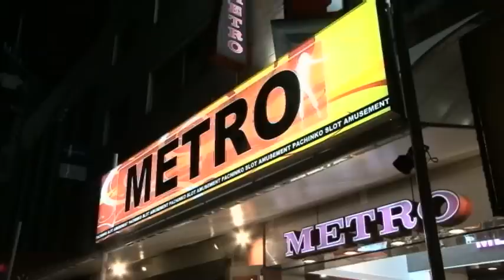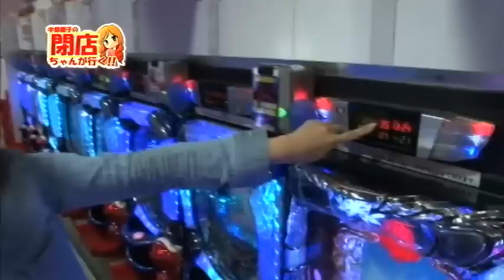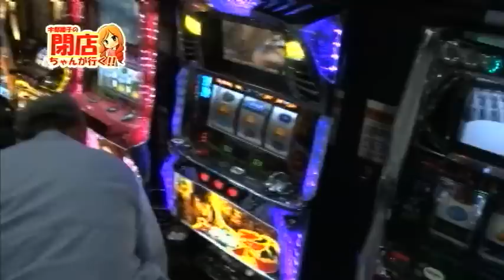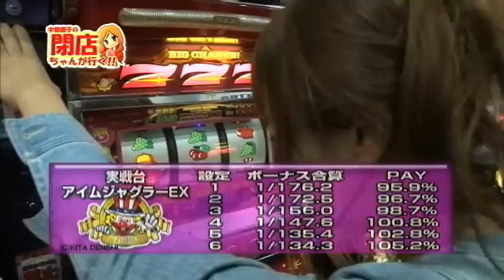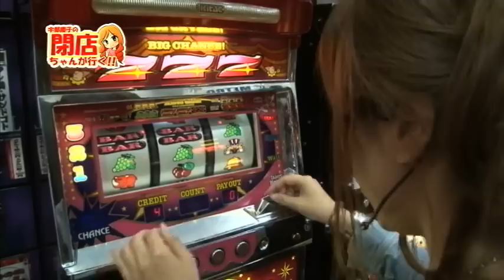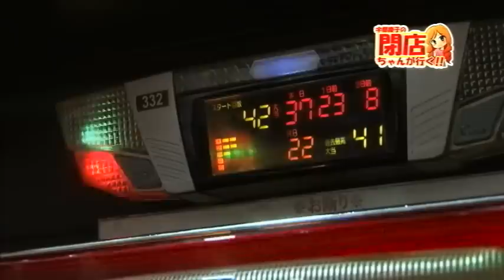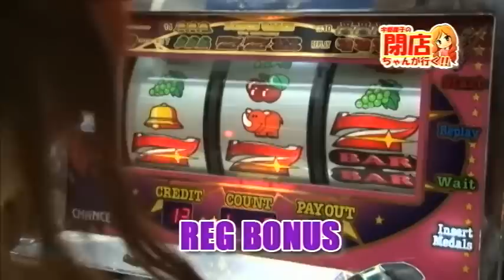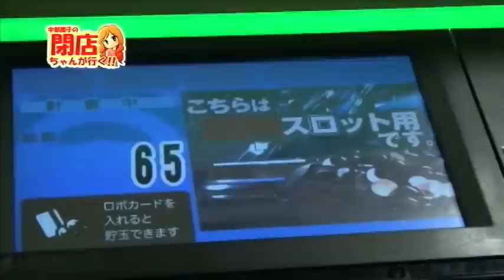【P-martTV関西】宇都慶子の閉店ちゃんが行く！#048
関西を中心にタレント活動している宇都慶子による閉店ちゃん。
おなじみ兵庫県明石市のメトロ明石店で実戦をします。